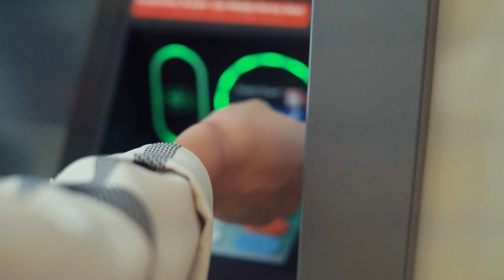A rat Chewed Up 2 Million rupees inside ATM in India | Rat broke into Indian ATM | Interesting Facts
Rats break into Indian ATM and chew up cash worth 2 Million rupees | Rat breaches bank ATM in India | Hungry rat shreds more than 2 Million of cash inside ATM

For those who are interested in how we create our videos. We first select a topic that is of viewers’ interest and unique across the YouTube. Then we confirm the facts relating the topic from the most reliable resources. Then we do a comprehensive research in order to write an easy to understand and viewers’ friendly storyline or script. We try to write the best possible explanation of the topic. Then the script gets narrated by our talented team member, with his original commentary. We try our best that the commentary must properly convey the theme of the video. Then we use different footages, clips and images (both free and paid) as per demand of the script to visualize the storyline that we are trying to tell. We then edit our videos in a viewer’s friendly manner. We add background music and sound effects to the video; apply transitions and lots of other necessary edits to create a friendly environment while watching the video. In short, many steps, a lot of effort and hard work are involved in creating a simply looking 3 to 5 minutes video. It will give us strength to create more amazing content.

Script and Editing: Jawad Awan
Narrator: Tom McKay

Good News for Viewers
If you also have an inspirational and motivational story in your personal life, send it to us at . You can send it in audio, video or in script. Just forget about professionalism. We will convert your story into nice and satisfying story line. Remember it must be based on true story. Moreover, if you personally filmed a video and think it should be featured on framepedia, again contact at you will get paid.

-This video has no negative impact on the original work instead It would actually be positive for them.
-We only used minor pieces of clips to get the point across where necessary.
If you still have any concerns about this video or our position on the fair use defense, then before doing anything, please reach us at , so we can discuss the matter cordially or alternatively if you want to remove any picture or video, we will respectfully remove it immediately.